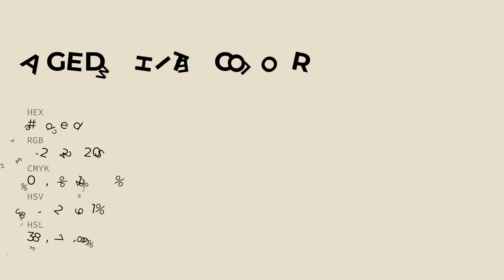Aged White color e8decd hex color - Yellow color - Cool color e8decd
What color is Aged White ? e8decd hex color - Yellow color - Cool color e8decd

Hex e8decd Color Code is also known as Aged White color.

Hex e8decd Color code in RGB color code model is created after adding 90.98% red color, 87.06% green color and 80.39% blue color.
Hex e8decd Color code in CMYK color (process color) code model is generated after subtraction of 0% cyan, 4% magenta, 11% yellow and 9% black.